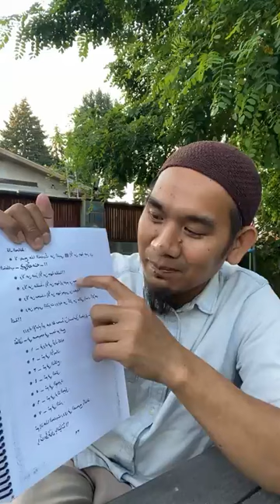04 | بايء كتاب (بستان العارفين وسبيل الزاهدين للإمام النووي) | أوليه أستاذ يعقوب بن سليمان الچمڤوي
តាមដានពួកយើងលើ
💻 ទំព័រហ្វេសប៊ុក៖